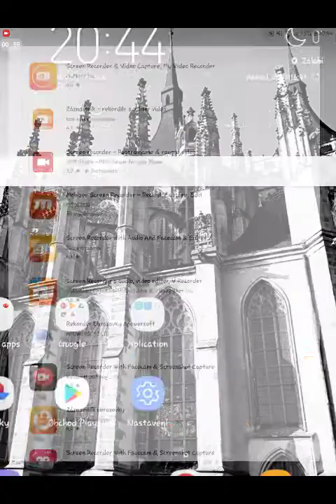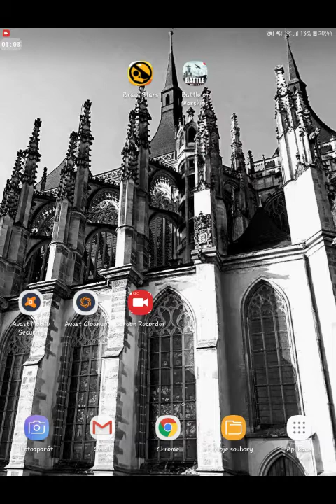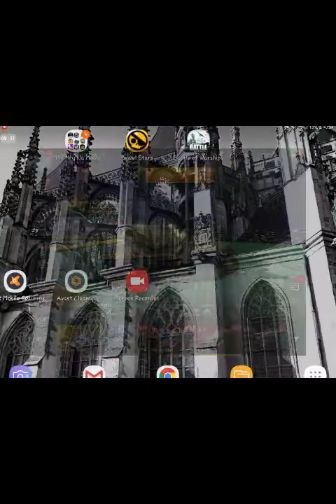První video s world of tenks blitz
1.7.dv